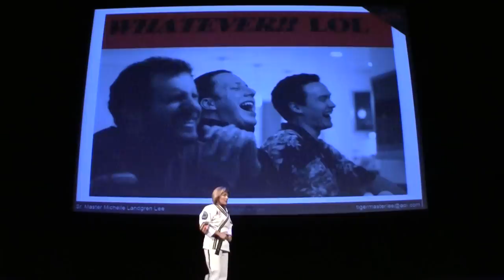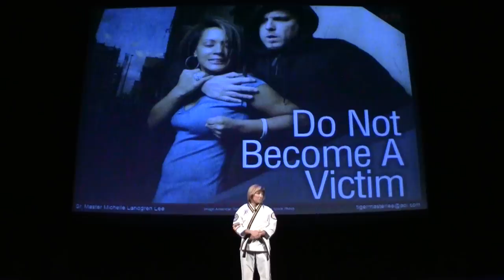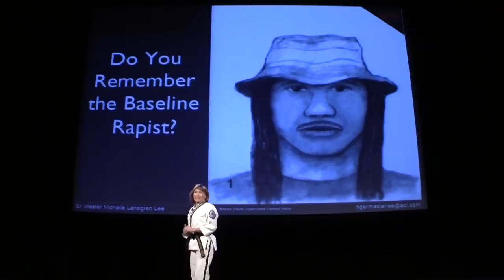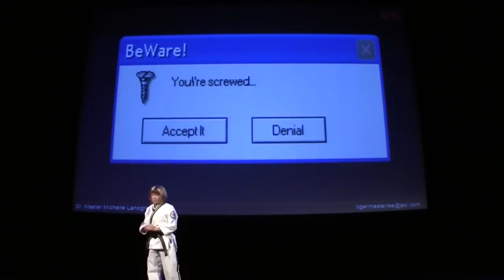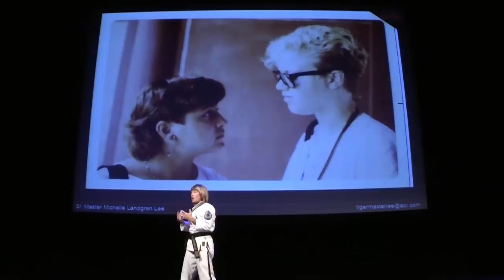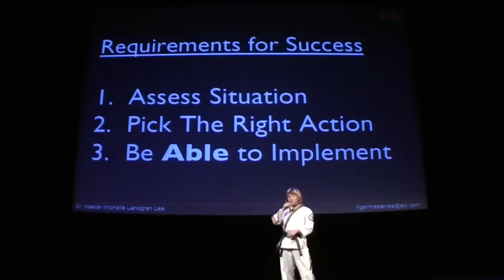To Fight or Not ... That is the Question | Ignite Phoenix #13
Presenter: Senior Master Michelle Landgren Lee

Biography: At 13 years old, 4′ 11″, 95 lbs I was the victim of rape. This experience is what put the fire in my belly to never let someone physically take advantage of me again. Currently I am a 7th Degree Black Belt, highest ranking female martial artist in Arizona and 11 time World Champion.

Description: Still 4′ 11″ but now 45 yrs old, I can fight to defend but face a harder question, "when should I fight or not?". Children with school bullies, a woman having belongings stolen, a stranger being assaulted or abducted... when do I fight or intervene physically. Lets debunk myths and explore realities of personal safety to preserve human DIGNITY!